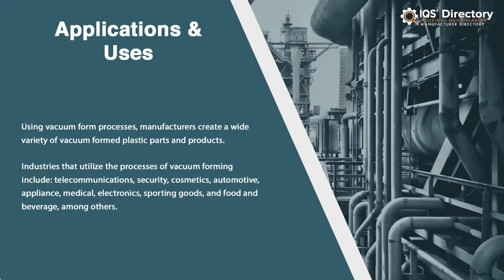Plastic Packaging Services and Industry Information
Locate suppliers that design, engineer, and manufacture different kinds of plastic packaging.